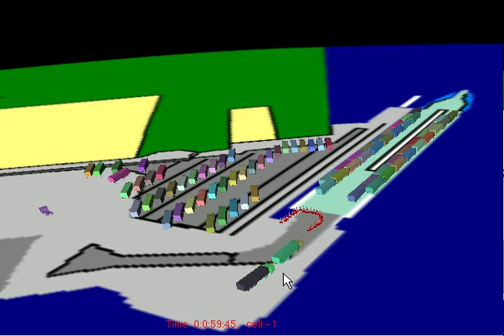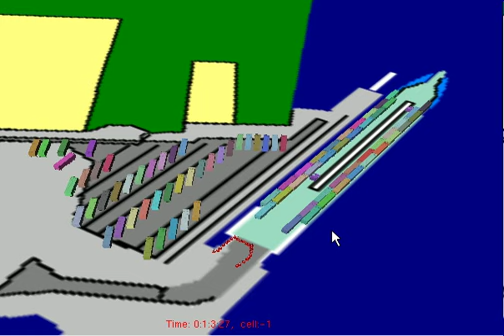Single lane linkspan part 3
trailer operations when just one lane is available